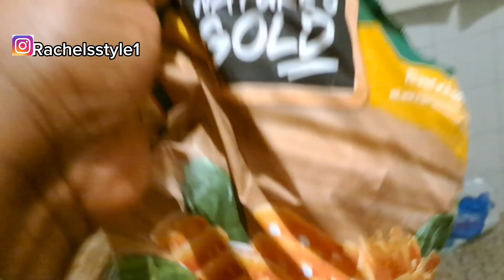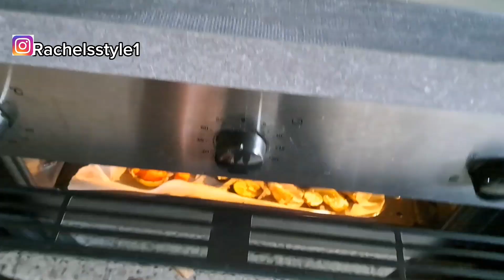WHAT I EAT IN A WEEK/HEALTHY, Simple/BALANCED MEAL IDEAS/TO LOSE WEIGHT/LIFE IN ITALY VLOG!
Hey guys

welcome back its another interesting lifestyle vlog of living in italy and I hope you enjoy watching.